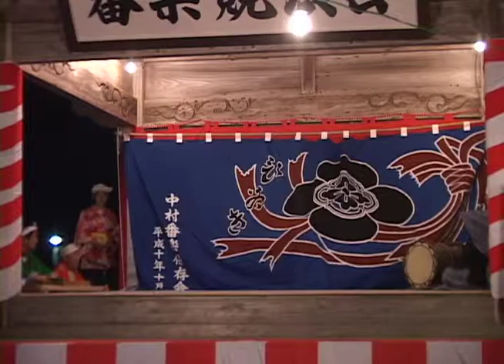０４五城目町番楽②.mov